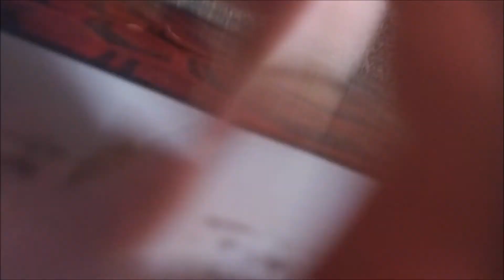MY BOYFRIEND TRIED TO DO MY MAKE UP!!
We thought it would be funny to have Daniel try to do my make up!